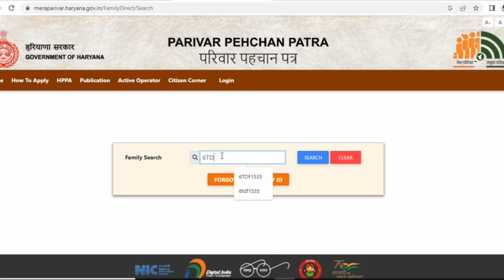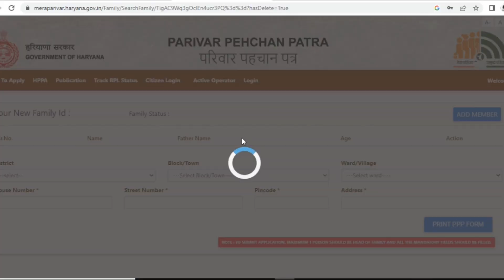BPL CARD BANWANA HAI TO JALDI KRO YE KAAM II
हरियाणा राशन कार्ड 2022 ऑनलाइन फॉर्म, Haryana Ration Card 2022

ppp_income_change / Kam kaise kare
parivar Pehchan Patra PPP Income Kam kaise kare

family id income check
family id income change.